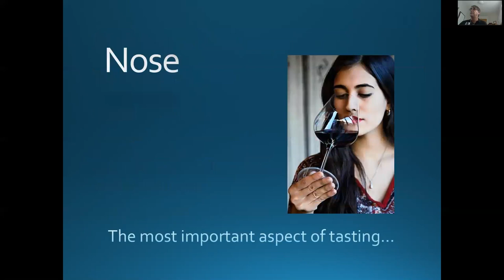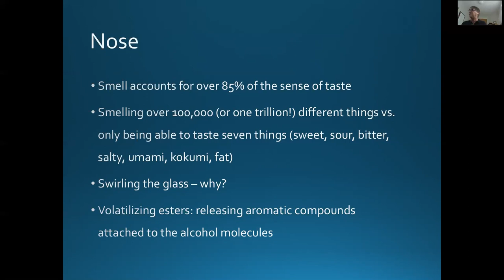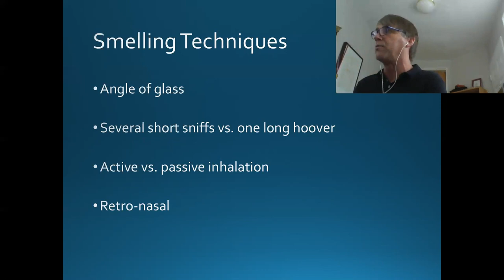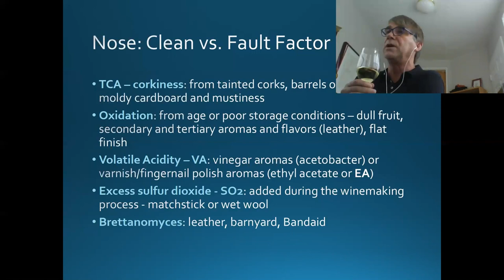Tim Gaiser - Learn From Experts - Mastering Sommelier Tasting - Napa Valley Wine Academy